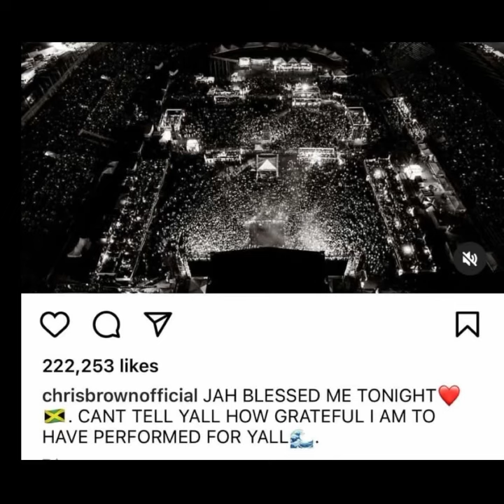Kemar McGregor Expose Chris Brown Lip Sync In Jamaica & Talk Spice Shenseea Jada Kingdom Buju Banton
(Breaking News) Kemar McGregor Expose Chris Brown Lip Syncing In Jamaica & Help Support More Local Artist Like Spice Shenseea JADA Kingdom Tanya Stephens Tifa Marcia Griffins Sell Out National Stadium Arena Click link in bio full video on YouTube channel